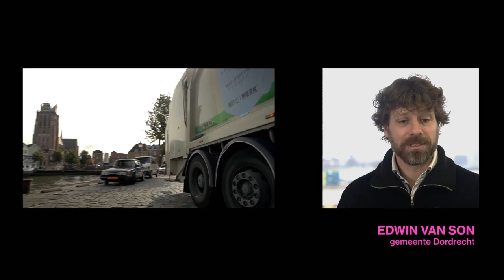2 Wie Maakt Nederland? - Ruimtelijke Ordening toen en nu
Dit fragment over het verleden en heden van de Ruimtelijke Ordening in Nederland hoort bij de documentaire ‘Wie maakt Nederland?’, gemaakt in het kader van het Jaar van de Ruimte 2015. De film toont de ruimtelijke uitdagingen waar Nederland voor staat aan het einde van het Vinex-tijdperk. Wat is er de afgelopen 25 jaar veranderd? Waar staan we nu en vooral, waar gaan we nu heen? Wie werken er al aan de toekomst van Nederland en hoe doen ze dat?

Voor een breed publiek wordt inzichtelijk gemaakt hoe nu al door ondernemers, burgers en overheid wordt gewerkt aan 2040. De film wordt begeleid door de publicatie 'Maak Ruimte!', met 12 onvermijdelijke opgaven voor Nederland die grote ruimtelijke impact hebben.

Geproduceerd door Vereniging Deltametropool, Jaar van de Ruimte en Popov Film.